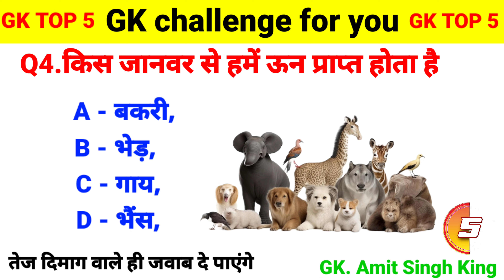कौन सा फल है एक दिन में ही पाक जाता है | GK In Hindi | General Knowledge | Gk Amit Singh king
GK Questions | GK In Hindi | GK Question and Answer | GK Quiz | General Knowledge | Gk | Gkquiz